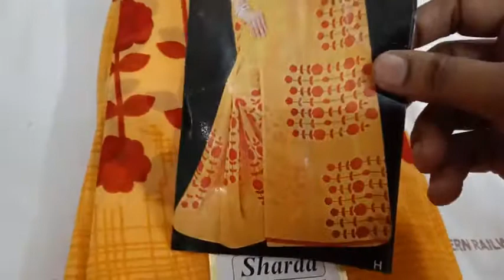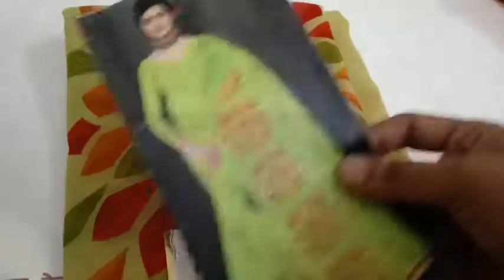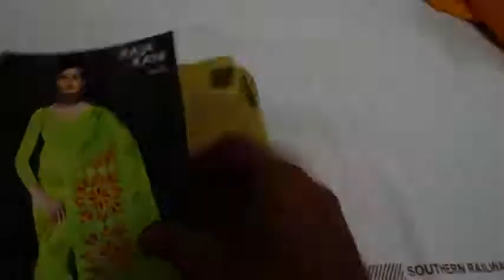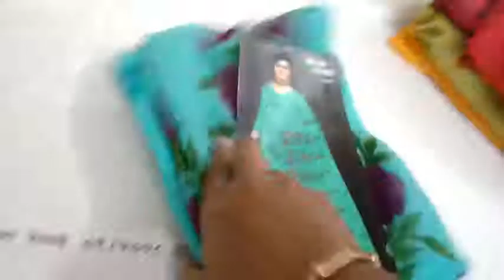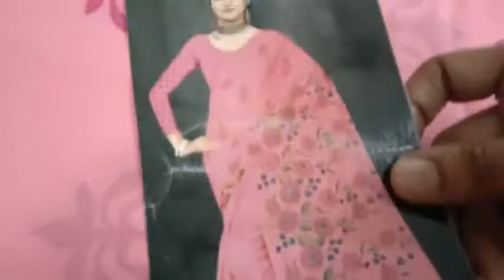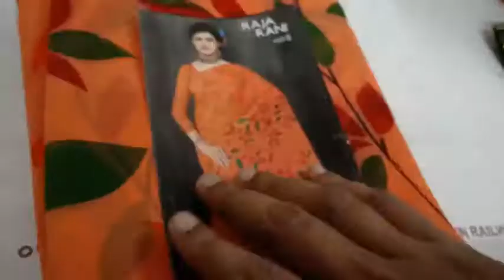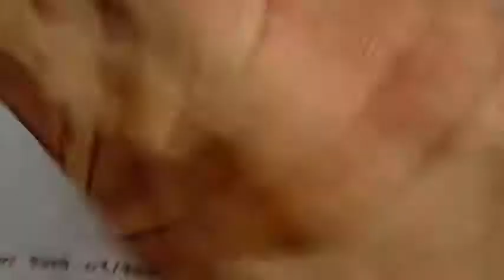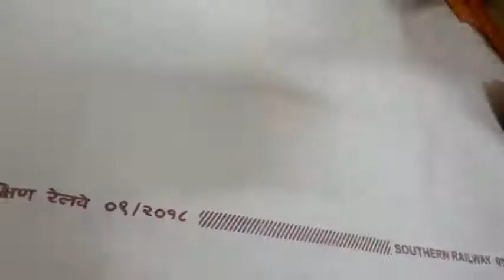( 11.11.19 ) SOFT POONAM SAREE COLLECTION WHAT'S APP 9976978431